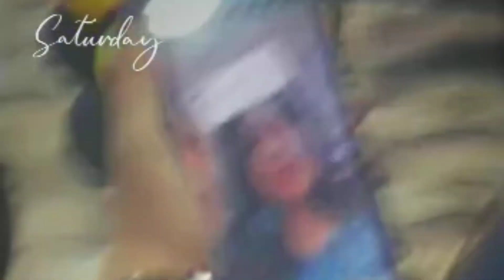Fresher's Party AAGAAZ 2023 | DAV Post Graduate College, BHU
Celebrated Freshers Party AAGAAZ 2023 at DAV Post Graduate College for batch 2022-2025 on 13 May, 2023.
New beginnings!!
Watch till the end and enjoy all the performances..